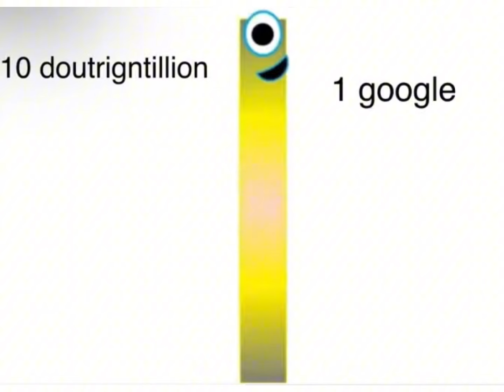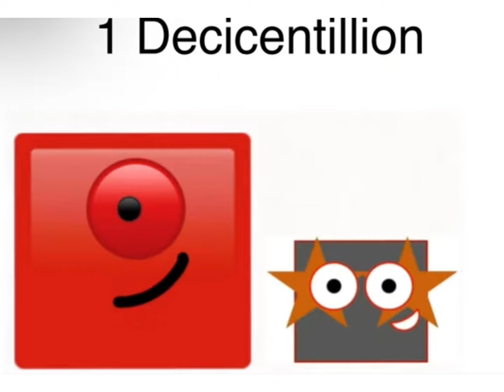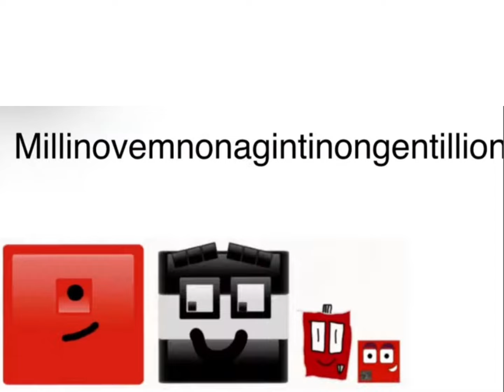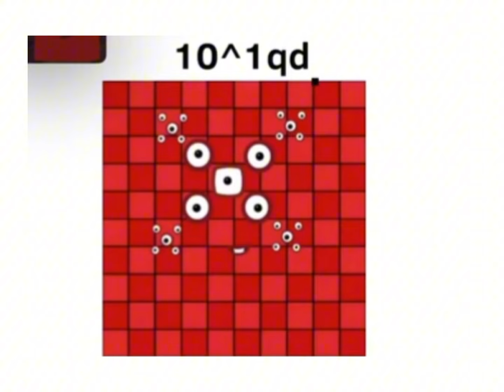1 To 1 Googolplexigong